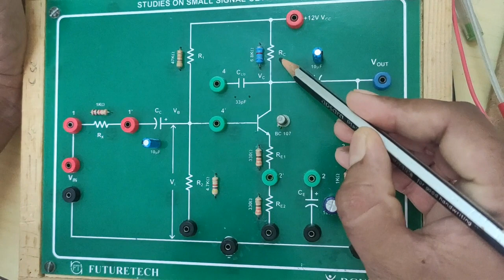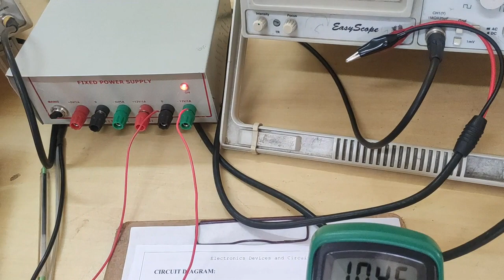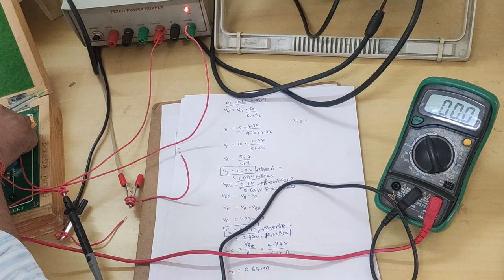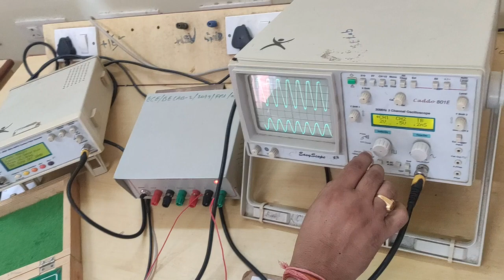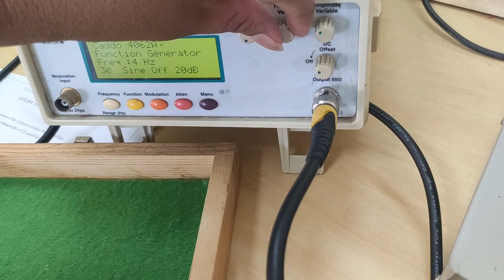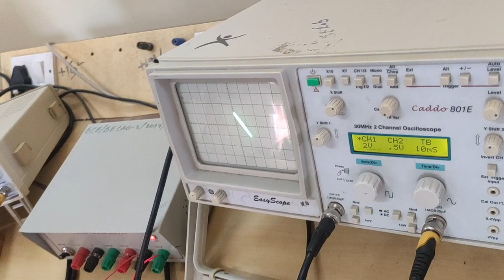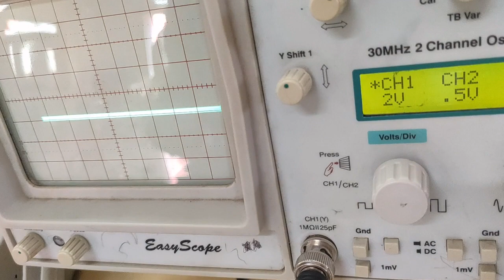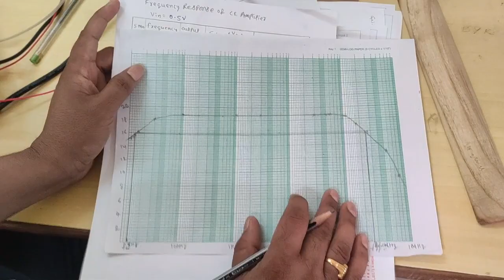Study of Common Emmiter Amplifier